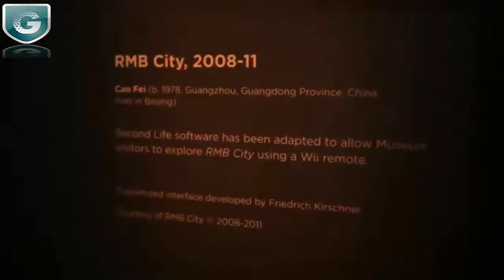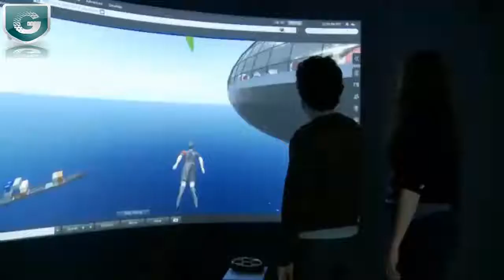15-RLM W6 & 2-RLM W8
New Barco Projectors suitable for use in industry and corporation sectors